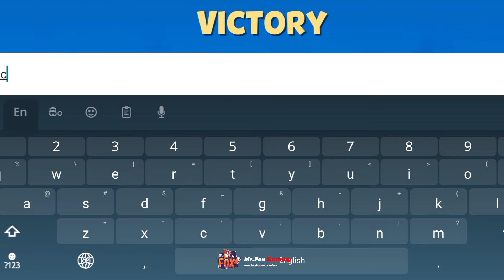ZOOBA Gameplay part - 01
welcome to 🦊Mr.Fox Gaming 🎮 Channel

Dive into Zooba: Epic Brawl Battle Royale - A Free Online   Multiplayer Shooting Game!

Welcome to Zooba, the ultimate brawl battle royale game where you become a star by battling against online players in an intense multiplayer shooting experience. Ready, set, frag, and fire your way to the top!

Key Features:
• Free online multiplayer game for endless hours of fun
• Fast-paced battle royale action with unique shooting mechanics
• Choose from a variety of characters with distinct abilities and playstyles
• Challenge your friends or play solo in intense battles
• Level up and unlock new abilities to dominate the Zooba battlegrounds
• Collect and upgrade weapons for devastating firepower
• Compete in seasonal events and climb the ranks to become the top star

Dominate the Zooba Arena and Become the Ultimate Shooting Star!

In Zooba , you'll join an online community of players ready for thrilling brawls and non-stop action. Discover unique characters and upgrade your weapons to unleash maximum frag and fire on your opponents. Whether you're a casual gamer or a battle royale enthusiast, Zooba offers a free multiplayer shooting experience you won't want to miss. Download Zooba now and become the ultimate star in this epic battle royale game.